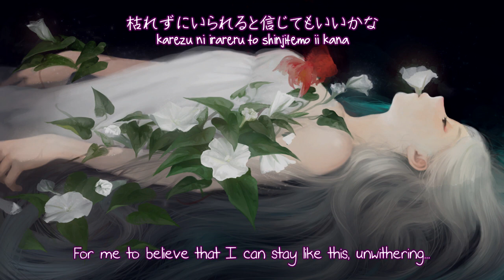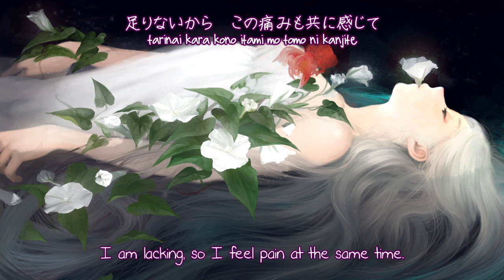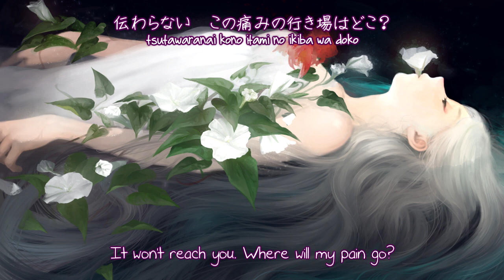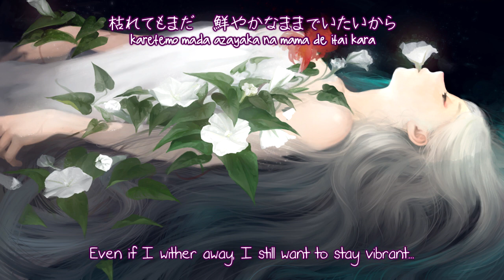大凶作「華とMyシャツと和菓子」 (Subbed)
This band is amazing, go listen to their stuff.
華とMyシャツと和菓子 (Flowers, My Shirt, and Confectionery)
lyrics by DEATH姫
from the album "大喝采" (2015)
Available for Worldwide Streaming in iTunes, Amazon, Spotify, etc.

大凶作 are
DEATH姫 - Vocals
神田ジョン - Guitar
大和 - Guitar
ガスマス子 - Bass
SHiN - Drums

Diekyosaku is the "melancholic popular song band" made by female utaite Death-Hime, nico guitarists Saigorahen and Yamato Masaoka, nico bassist Gasmasko and nico drummer Kuma (you'll notice a LOT of indie musicians tend to start on Nicovideo). Their particular brand of sound likes to mix clean and death vocals by Death-Hime, with more emphasis put on the death parts, but the instrumentation tends to be rather playful and technical. While their first mini-album is lost to the abyss of time (one more in the pile of "should've gotten it when I had the chance"), their 2nd mini-album and this album are available to be purchased, and I highly recommend them if you like female vocals, poppy-metal and death vocals. I was introduced to them thanks to a Tears Of Today live DVD that included performances by them, and their energy is just amazing.

As for what are the members doing currently:

Death-Hime has her own indie fashion brand, but she occasionally does live shows with her friends.

Saigorahen, better known as John Kanda, is the guitarist of PENGUIN RESEARCH: this band has Vocaloid Producer kemu as their composer, lyricist and bassist, and are the ones who made such hits as the ED for Durarara!!x2 Ketsu, and OPs for Magi: Sinbad no Bouken and ReLIFE.

Yamato is a guitarist for the band DOPEDOWN, which is made up by utaite KOOL, guitarist Mitsuyo from Happy Heads Naniyori, bassist Yuhei, and drummer Keita from PENGUIN RESEARCH. Their latest song, PARADOXA, is pretty dope.

Gasmasko is, of all things, a streamer and Twitch partner (in japanese, obviously), so... that's cool I guess.

Kuma, better known as SHiN, is a supporting drummer for many bands and japanese singers, so it's hard for me to point you to a particular direction if you want to check his stuff out, but his resumé includes acts such as GRAN RODEO and Gero's instrumentation.

While it's only been two years since the release of this, and the gap between their first and second mini-albums was of around that length, I really hope they come up with something in the future, because I adore their style.

(... if you managed to get through the wall of text, here's a random tidbit: a while back, an online friend could not get over the fact that Death-Hime looks NOTHING like she expected her to look like.)